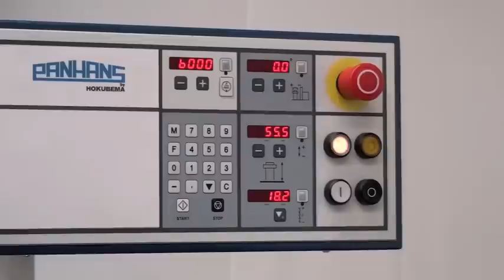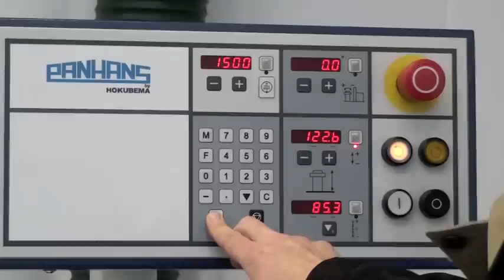Panhans window production with Leitz window tooling 'Make A rated Windows'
Panhans 245 medio showing the production of windows on a spindle moulder with tenoning table